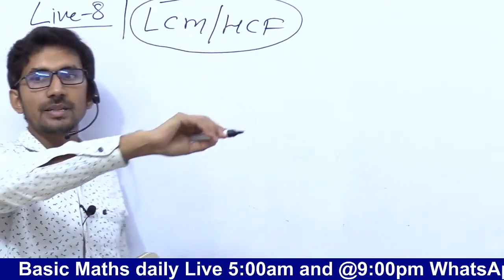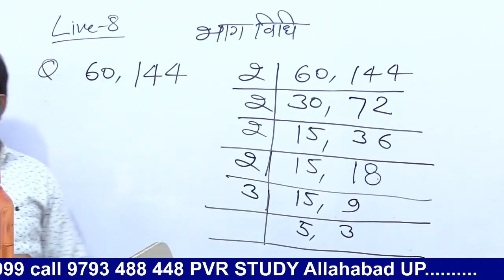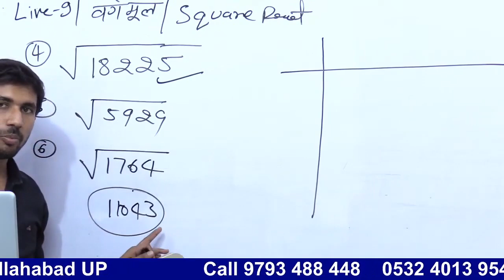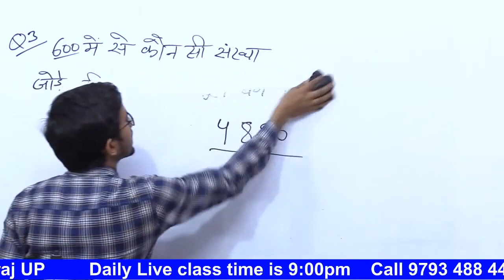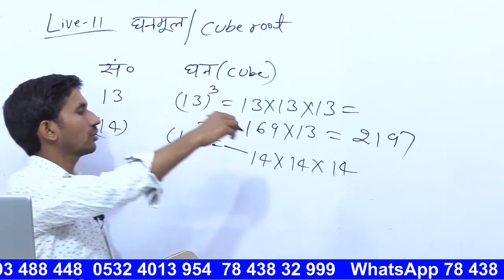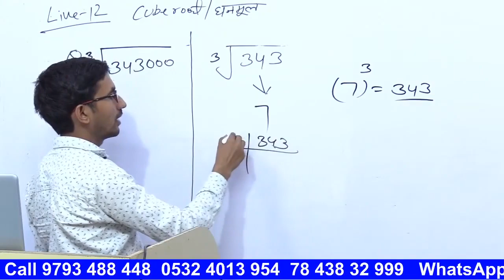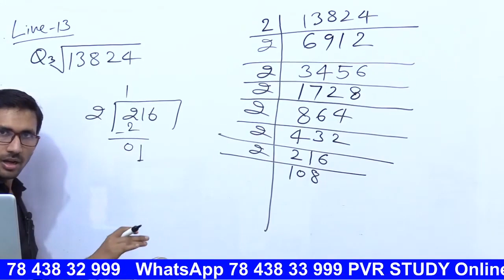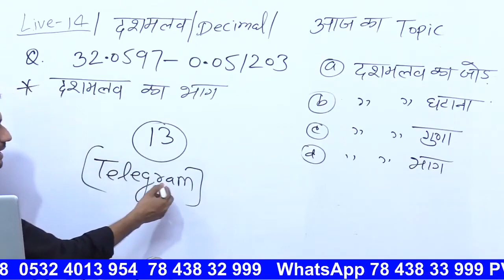Basic Mathematics in Hindi | Learn Maths only in 5 hours part 2